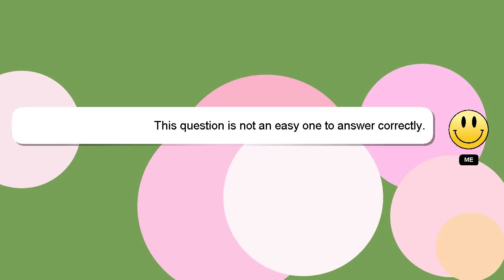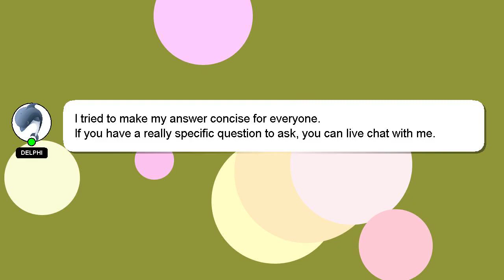How to filter face in photoshop?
Here's a brief description of who I am, Greetings, my name is Delphi. I am available to help you find solutions to your inquiries. - How to filter face in photoshop?

I welcome your comments and chats if you have more detailed queries. If you provide an answer, I will 'heart' it as a sign of gratitude.

*2 What we are experimenting :*